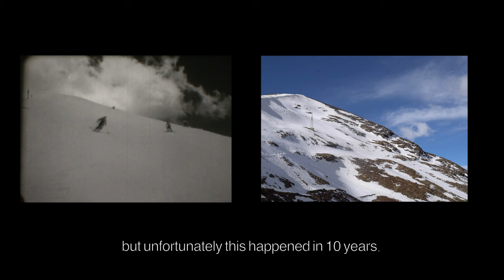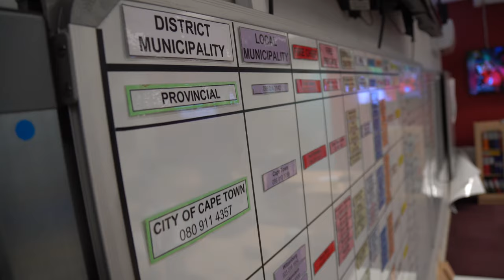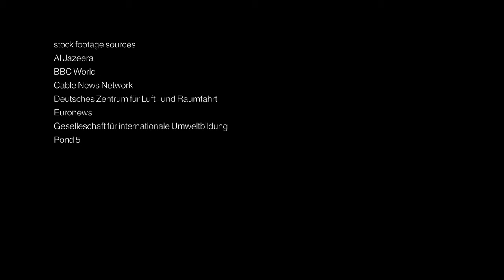When skies ran dry 11 min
How can we more actively engage with drought on a planet more radically altered by humans than ever before? What’s causing drought in the anthropocene and how we can confront the risks and challenges it brings? It’s not so much about the natural phenomena but how we deal with it.